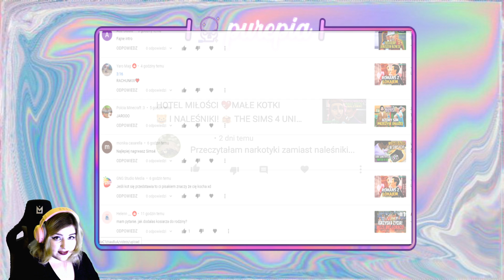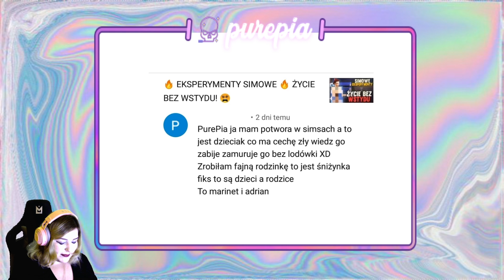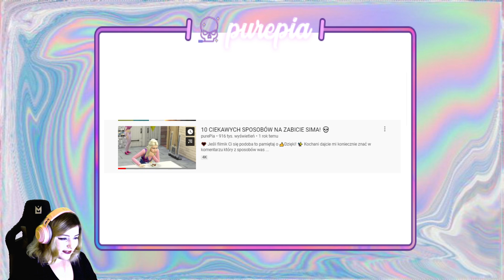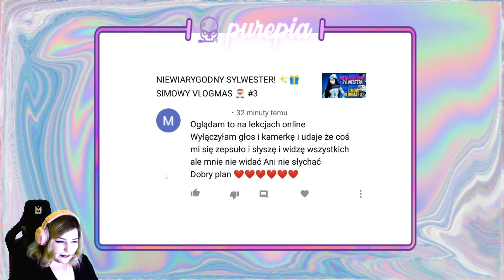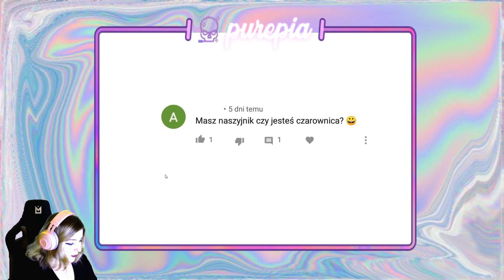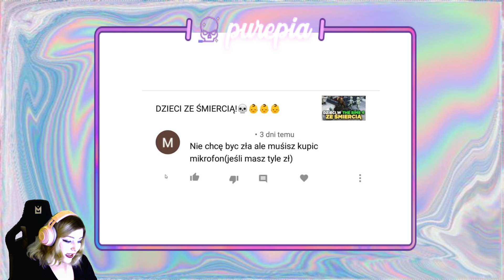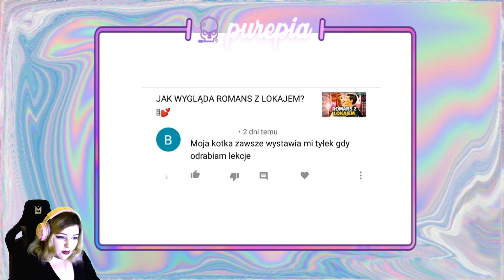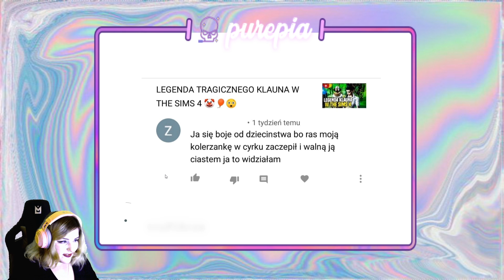purePia czyta komentarze widzów 😲🔥😂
❤ Kup bilecik na odcinek i zostaw!👍

Uprzedzam, że mam poczucie humoru na poziomie wersalki XD
Chcecie więcej takich odcinków? Dajcie mi znać w komentarzu! 💖

🌼 INSTARGRAM: pure_Pia 📷
🌷 GRUPA: truPIArze 🔎